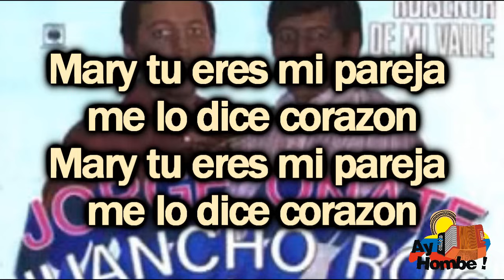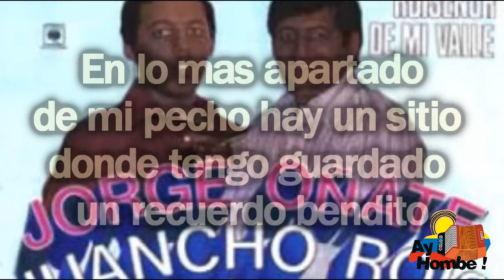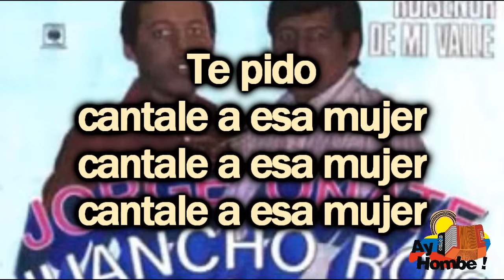Ruiseñor de mi Valle- Jorge Oñate (Con Letra HD) Ay Hombe!!!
Titulo: Ruiseñor de mi valle
Voz: Jorge Oñate
Acordeon: Juancho Rois
Compositor: Jose Hernandez Maestre

Letra:
Yo no dejo de amarte
mientra exista en la tierra
yo no puedo olvidarte
porque muero de pena

Mary tu eres mi pareja
me lo dice corazon (bis)

Tu tienes el alma buena
sencilla noble y sincera
por eso te dí mi amor

Tu seras mi compañera
estirpe eres de mi tierra
ejemplo de mi región

Ruiseñor de mi Valle
y de todo el pueblo americano
tu que sabes cantarle
a una pareja de enamorados
te pido
cantale a esa mujer (bis)

En lo mas apartado
de mi pecho hay un sitio
donde tengo guardado
un recuerdo bendito

Mary yo te necesito
como las plantas al sol (bis)

Como  el sacerdote a Cristo
que mirando al infinito
reza al padre redentor.
A ti siempre te lo he dicho
que adorarte es un principio
de inmensa fe y devoción.

tú que sabes cantarle
te pido,
cántale a esa mujer(bis)

HD
Clasicos
Grandes Exitos
Festival Vallenato
Otros artistas vallenatos:
Diomedes Diaz
Jorge Oñate
Poncho Zuleta
Rafael Orozco
Silvio Brito
Ivan Villazon
Beto Zabaleta
Miguel Herrera
Ricardo Maestre
Raul Brito
Adanies Diaz
Alfredo Gutierrez
Alejo Duran
Luis Enrique Martinez
Colacho Mendoza
Binomio de Oro
Los Pechichones
Juntos
Romualdo Brito
Sentimiento
Adolfo Pacheco
Adriana Lucia
Armando Moscote
Anibal Velasquez
Beto Villa
Calixto Ochoa
Carlos vives
Elias Rosado
Freddy Peralta
Enrique Diaz
Emiliano Zuleta
Felipe Pelaez
Peter Manjarres
Silvestre Dangond
Farid Ortiz
Gustavo Gutierrez
Hermanos Sarmiento
Jairo Serrano
Jorge Luis Ortiz
Joaco Pertuz
Jorge Celedon
La Pandilla
Lisandro Meza
Las Estrellas Vallenatas
Los Embajadores
Los Inquietos
Los Gigantes
Los Fantasticos
Los Playoneros
Luis Miguel Fuentes
Paseo
Paseos Romantico
Vallenato
Colombias
Colombianas
Chidas
Vallenato con Letra
Monterrey
Diomedizate